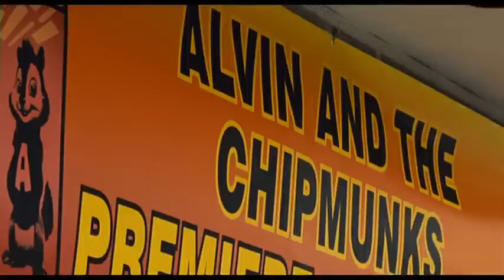Alvin And The Chipmunks Christmas Christmas Time Is Near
Christmas Christmas Time Is Here